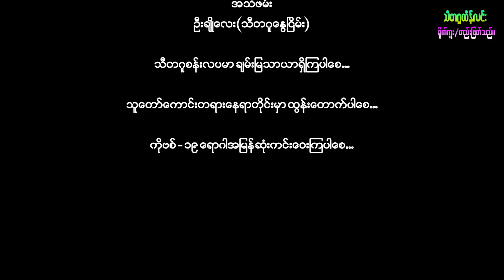ဥဒါနပါဠိ အပိုင်း(၁၉)(16.8.2022)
(၁၆.၈.၂၀၂၂)ရက်နေ့

ကျေးဇူးရှင်အဘိဓဇမဟာရဋ္ဌဂုရု ရွှေကျင်သာသနာပိုင် သီတဂူအဓိပတိဆရာတော်ဘုရားကြီး
သင်ကြားပို့ချသော
ဥဒါနပါဠိ အပိုင်း(၁၉)

သီတဂူစန်းလပမာ ချမ်းမြသာယာရှိကြပါစေ...
သူတော်ကောင်းတရားနေရာတိုင်းမှာထွန်းတောက်ပါစေ...
ကိုဗစ်-၁၉  ရောဂါ အမြန်ဆုံးကင်းဝေးကြပါစေ...